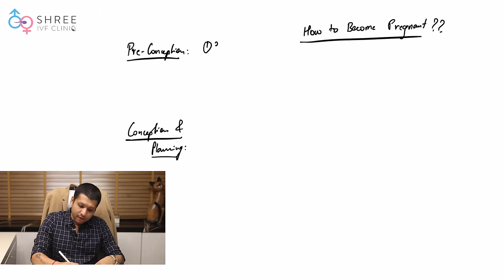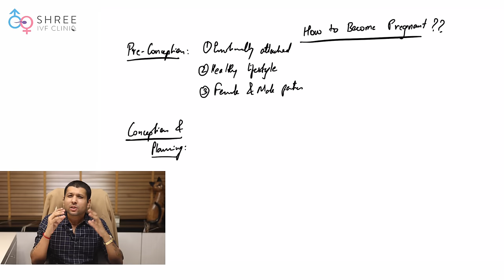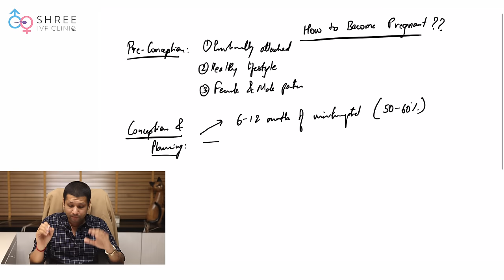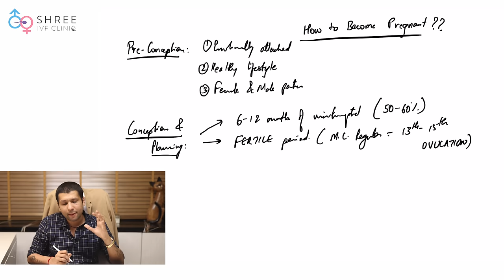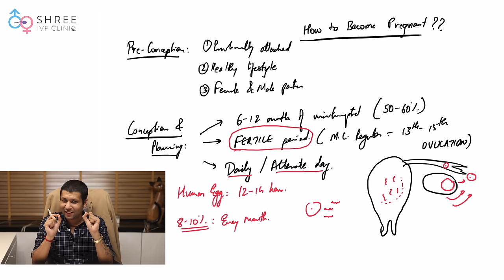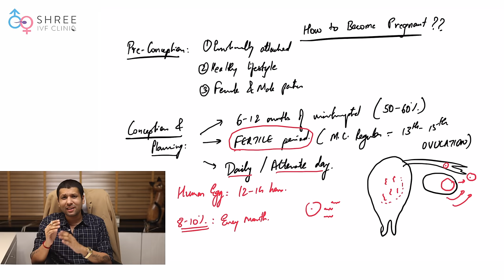प्रेग्नेंट कैसे बने? | How to get pregnant or conceive? | Dr Jay Mehta , Shree IVF Clinic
आज इस व्हिडिओ में डॉ.जय मेहता, प्रेग्नेंट कैसे बने? (How to get pregnant or conceive? ) इस विषय पे विस्तार में  जानकारी देने वाले है|

किसीभी couple के लिए जानना बहुत जरुरी है की conception से पहले एक फेज होता है जिसे हम pre-conception कहते है। तो ये Preconception क्या होता है ?
- कपल emotionally attached होना चाहिए।
- आपकी जीवनशैली हैल्थी होनी चाहिए।
-कपल के सारे रिपोर्ट्स नॉर्मल होने चाहिए।

शादी के बाद जब कपल baby planning कर रहे होते है तब उनको लगता है की अगर try करने के समय से दो या तीन महीने में प्रेग्नेंट नहीं रहे तो कुछ ठीक नहीं चल रहा है और जल्द से जल्द वह डॉक्टर के पास चले जाते है।
यह जानना बोहोत जरुरी है कपल के लिए की 6-12 महीने उनको नियमित सबंध रखने है।
इसके साथ ही साथ सम्बन्ध महिला के fertile window में रखना चाहिए जो period आने से 13-15 दिन पे होता है ।
कपल को रोज़ या एक दिन छोड़कर (alternate days ) सम्बन्ध रखने चाहिए।

Human Egg का fertilization सिर्फ 12- 14 घंटो केलिए हो सकता है इसलिए uterus में sperm concentration अच्छा होना बोहोत जरुरी है क्योकि हम ovulation कब होगा यह नहीं जान सकते इसलिए रोज़ या alternate days पे intercourse करना बोहोत जरुरी खासकरके fertile period के वक्त।

प्रेगनेंसी केलिए खुदपे दबाव ना डाले , बिना स्ट्रेस लिए प्रेगनेंसी केलिए try कीजिये।

Dr Jay Mehta is the Scientific Director of Shree IVF Clinic, a Luxury Facility for Advanced Assisted Reproduction and Advanced Pelvic Surgery in Mumbai.  He is a well known Fertility Specialist and is one of the few specialists in the country who is also an extremely sound Embryologist and andrologist. From the year 2018, Dr Jay Mehta converted the clinic into a Program that doesn’t allow the use of Donor Sperm. Currently, the clinic practices the DONOR Program in less than 1% of its patients. This is one of the factors which is largely responsible for the clinic being extremely popular for Fertility Treatments amongst the patients. The clinic is one of the busiest IVF Clinics in the city of Mumbai and is consistently rated by patients and fellow gynaecologists to be one of the Top Fertility Clinics in the city.

Regards,
5th Floor, Jayant Arcade, M G Road, Ghatkopar East, Mumbai- 400077
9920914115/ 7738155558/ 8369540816